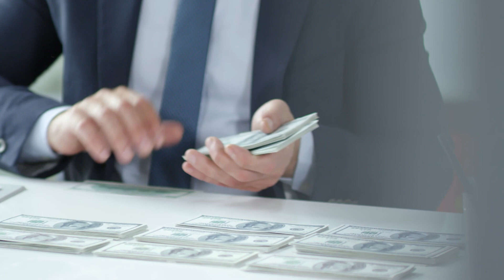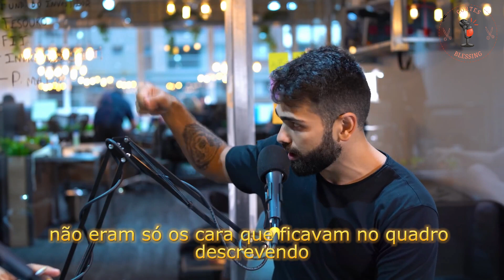Está faltando novos talentos no tráfego pago... (Pedro Sobral | Joel Jota) - #014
Apresentado pelo mentor de alta performance e empreendedor Joel Jota, o Jota Jota Podcast é focado em revelar e extrair os bastidores, rotinas e protocolos das pessoas mais bem sucedidas em suas respectivas áreas. Em outras palavras, são entrevistas com os gigantes da Alta Performance de forma direta e reta.

O ENTREVISTADO

Pedro Sobral é natural do Estado do Rio Grande do Sul, nascido em 1996,  poeta nas horas vagas, amante de Star Wars, saiu de casa ainda bem jovem e cursou (não chegando a se formar) engenharia civil na FURG. Seu maior case de sucesso é com Mairo Vergara que vende cursos de Inglês com o auxílio de Facebook Ads e outras maneiras de utilização de tráfego pago.